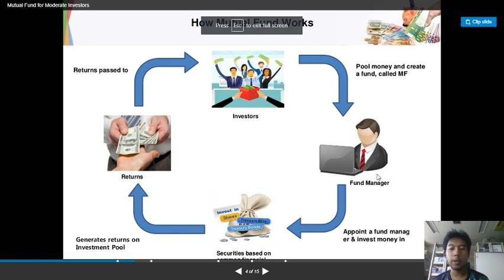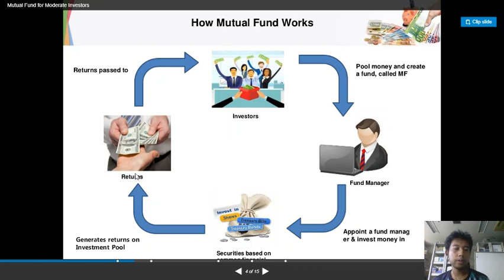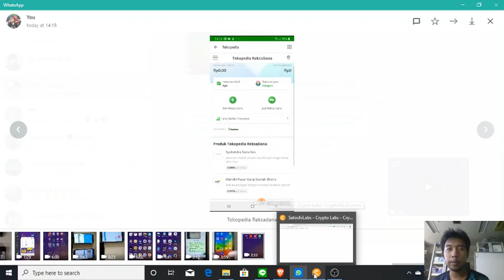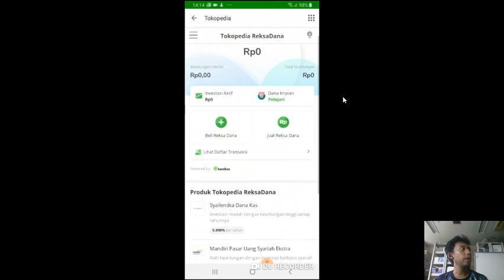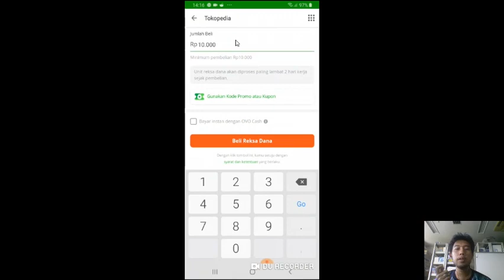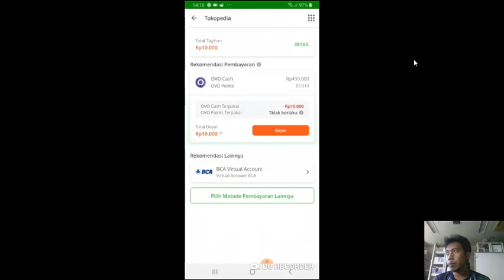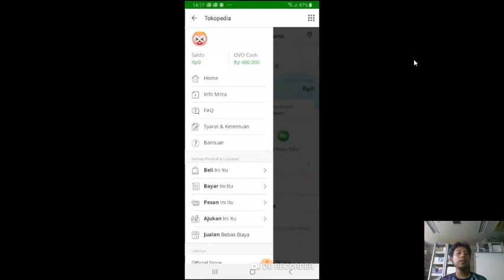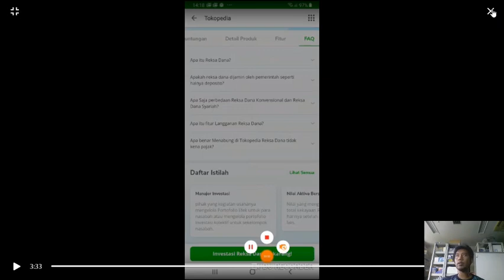Starting $1 Investing Mutual Fund Tokopedia Indonesian Online Shop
In Indonesia you can just download Tokopedia application on your smartphone and go to reksadana section and buy some mutual funds with just a few clicks. Previously, it's complicated where you have to go to a broker or a bank. The other advantage is very cheap compared to time deposit $1000, government bond $100, mutual fund on bank and other brokers $10.